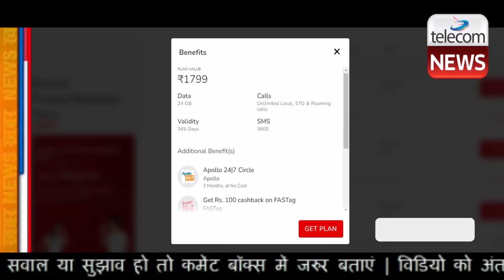Airtel यूजर्स के लिए बुरी खबर | Breaking News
Airtel यूजर्स के लिए बुरी खबर | भारती एयरटेल (Bharti Airtel) साल भर की वैधता के साथ तीन प्रीपेड प्लान पेश करती है। अगर आप सबसे किफायती कीमत पर एयरटेल का साल भर चलने वाला प्रीपेड प्लान ढूंढ रहे हैं तो आप 1799 रुपये के प्रीपेड प्लान से रिचार्ज कर सकते हैं। पूरे साल चलने वाले प्लान्स की लिस्ट में यह सबसे सस्ता है।

लेकिन अब एयरटेल यूजर्स को इस प्लान के साथ अनलिमिटेड डेटा नहीं मिलेगा, बता दें कि इस प्लान के साथ यूजर्स को 365 दिनों के लिए 24GB हाई स्पीड डेटा का लाभ मिलता है। इसे आप चाहें तो एक दिन में खत्म करें या फिर एक साल में। पहले हाई स्पीड इंटरनेट लिमिट खत्म हो जाने के बाद इंटरनेट की स्पीड 64kbps हो जाती थी लेकिन इंटरनेट 365 दिनों तक चलता रहता था। अब एयरटेल का कहना है कि वह 24GB डेटा खत्म होने के बाद यूजर्स से 50 पैसे प्रति एमबी चार्ज करेगी। हालाँकि, जब भी आपको डेटा की आवश्यकता हो, तब आप 4G डेटा वाउचर से रिचार्ज करा सकते हैं।